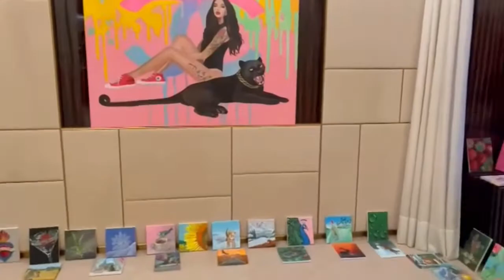365 days challenge-day 335/Step by Step Acrylic Painting for Beginners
I am continuing my 365 days acrylic painting challenge by painting a martini  glass 🍸 inspired by Karen Appleton Art .I painted it step by step, so you can reproduce those steps. I hope you enjoy it. Have a great day!